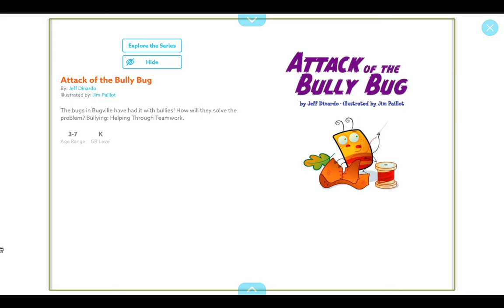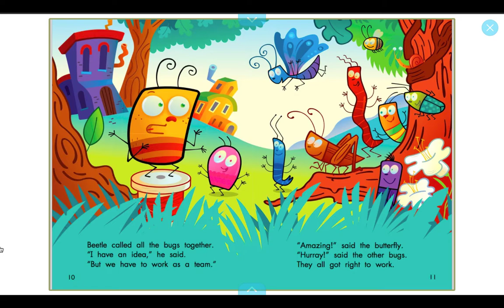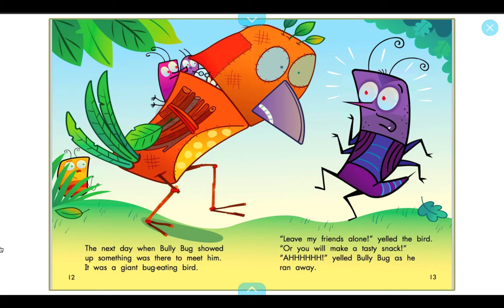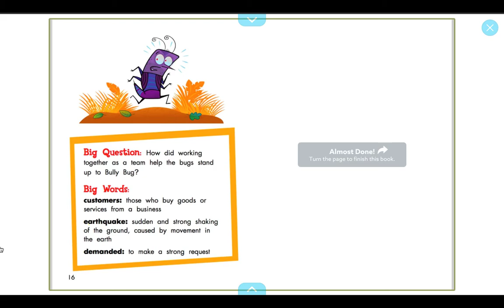Attack of the Bully Bug | By Jeff Dinardo